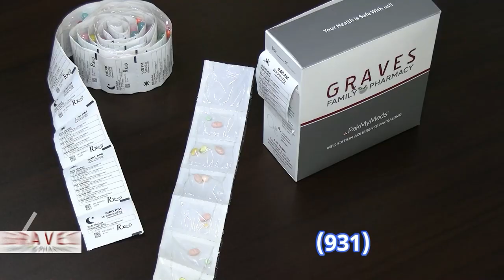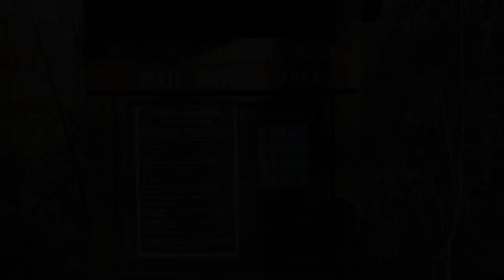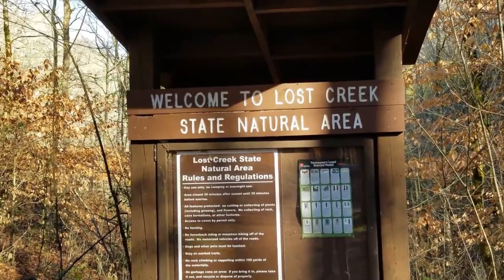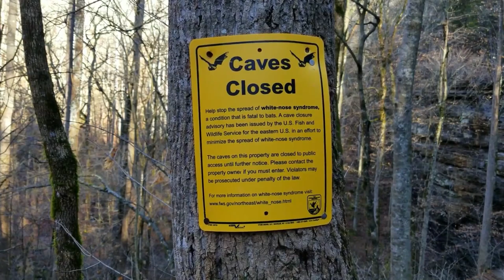Tennessee Trials Features Lost Creek Falls White County Tn